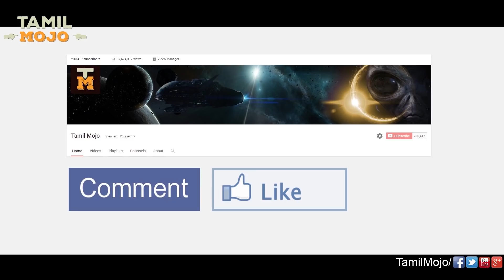5 Extinctions Of Earth! Don't Miss! | இதுவரை பூமியில் நடந்த 5 பேரழிவுகள்!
An extinction event is a widespread and rapid decrease in the biodiversity on Earth. Such an event is identified by a sharp change in the diversity and abundance of multicellular organisms. It occurs when the rate of extinction increases with respect to the rate of speciation. Because most diversity and biomass on Earth is microbial, and thus difficult to measure, recorded extinction events affect the easily observed, biologically complex component of the biosphere rather than the total diversity and abundance of life.